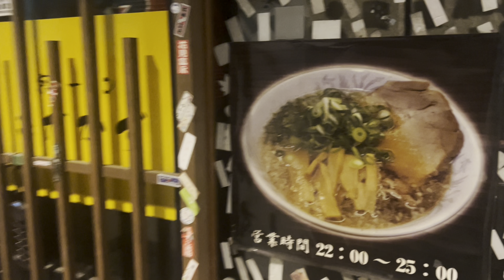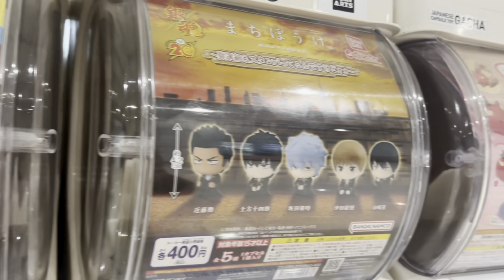2024｜日本京都｜自助旅行！黃藍白「窮遊實況」